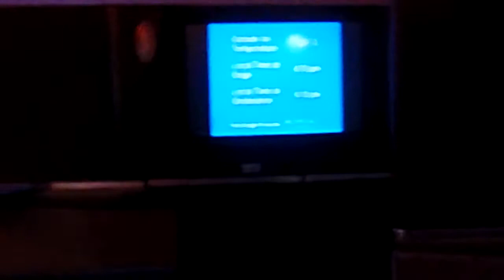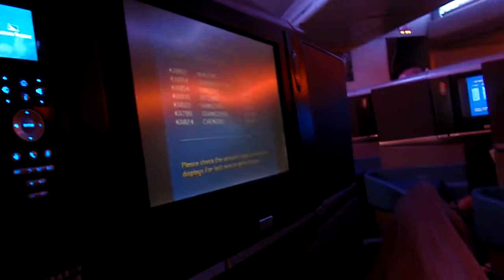Cathay Pacific Biz Class at Night